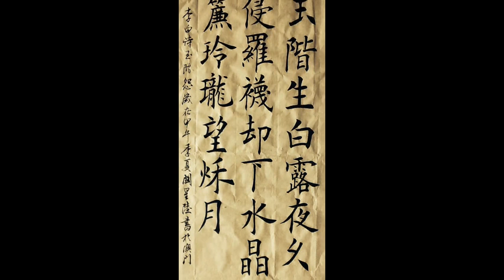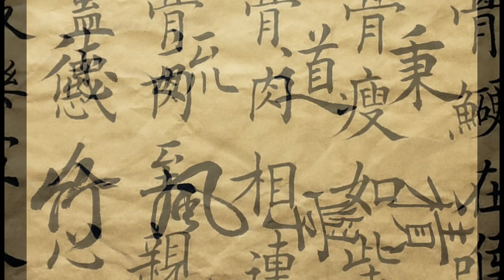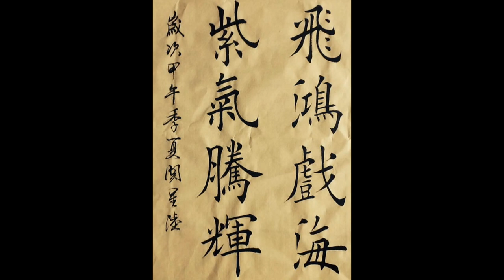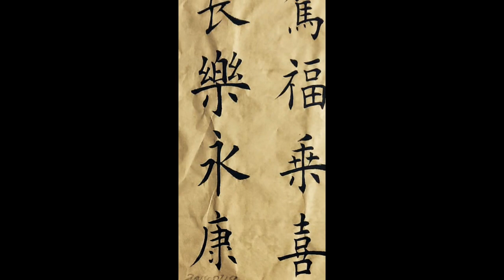欧体楷书great show chinese calligraphy 9 years old书法神童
书法神童關星陸9岁（小学三年）再一次证明天份 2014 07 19日 14:30-16:15仅用20分钟完成了欧体楷书28个大字的书写 第一个交卷 并且从初小组直接挑战最高级别 公开组 并获最高奖 特优奖 三十校一千一百學生參賽 第十九屆青少年學生書法比賽 公開組、高中組、初中組、高小組及初小組 結果 公開組——特優：關星陸（ 唯一人)